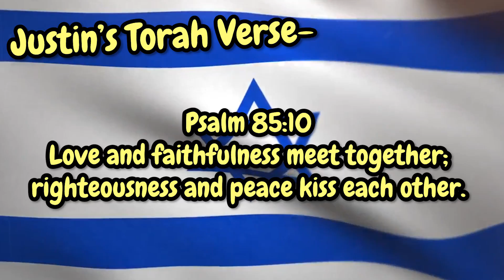SuperMega Plays BIOSHOCK 2 - EP 4: Adam and Eve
More funny fun Bioshock 2.

SuperMega
USA